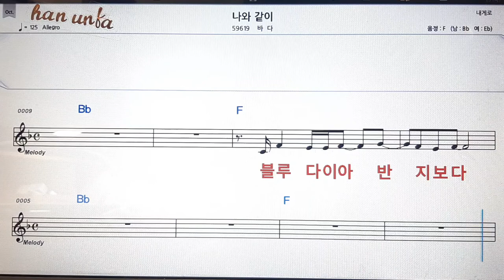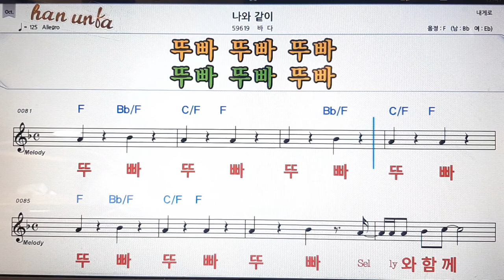나와 같이/바다💕Karaoke*Sheet Music*Chord*MR💋노래방 반주*기타 코드 악보*가라오케